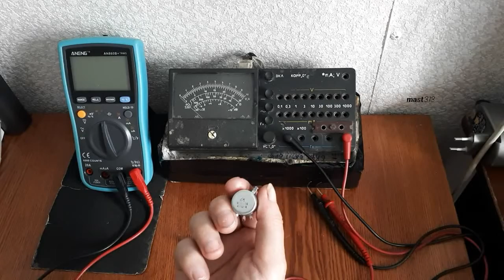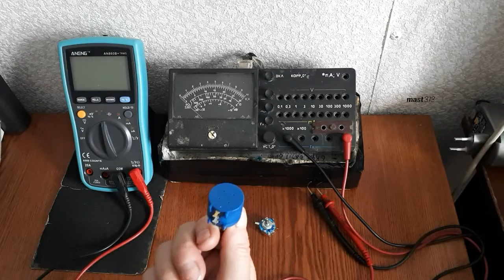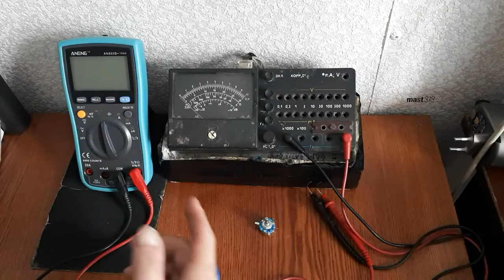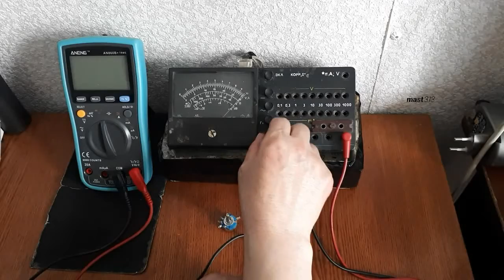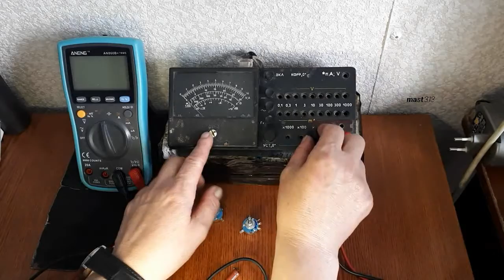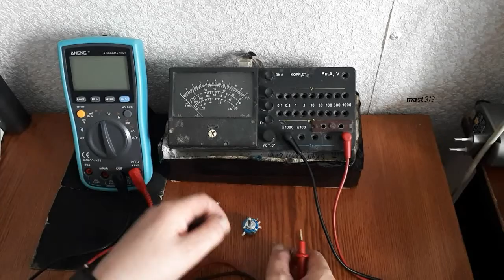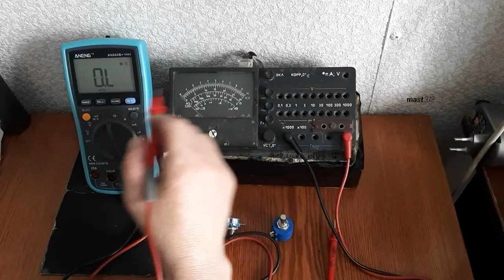Мультиметр (ANENG ANG860B+ Китай. АмперВольтметр Ц20-5 СССР)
Приборы измерения, (мультиметр, тестер). Прозвонка по шкале сопротивлений, переменных резисторов, потенциометров.